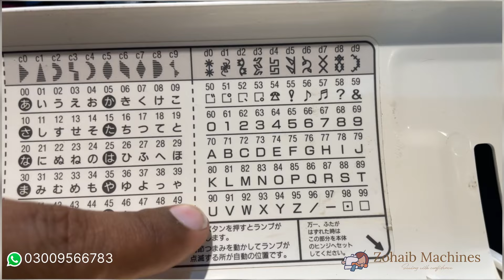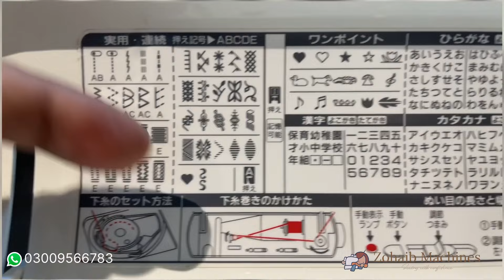Juki sewing machine reliable model made in japan